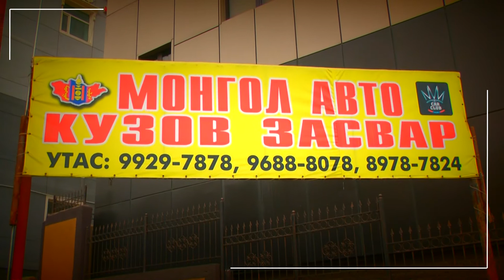Монгол Авто Кузов Засвар Kuzov Zasvar Mongol Avto Kuzov Zasvar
Mongol Avto Kuzov Zasvar